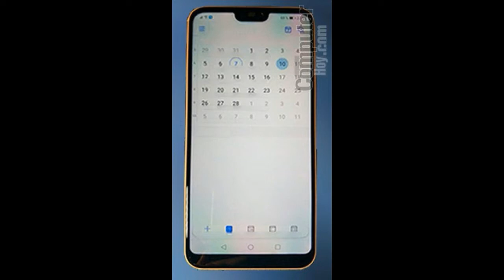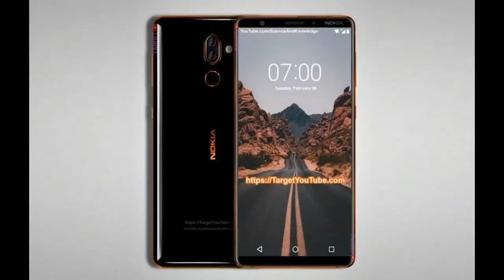Huawei P20 Lite notch 5.5" Display, specifications, 16 MP Camera - Android Speaks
Huawei P20 Lite Leaked 3D Renders Show Off Camera Setup and Notched Screen
Huawei P20 Lite is Live !? : Notch is Back !!
huawei p20 lite 5.5" Display, specifications, 16 MP Camera
Huawei P20 notch design leaks, Samsung 5G progress & more - Pocketnow Daily
Huawei P20 Lite Design Leaked with Notch [Urdu/Hindi]
Huawei P20 Lite - iPhone X like Camera & Notch!
Huawei P20 (2017) Full Phone Specifications, Price, Release Date, Features, Specs

Watch today's Pocketnow Daily as we talk about the Huawei P20, Huawei P20 Lite and Huawei P20 Plus as we get to see their new Notch design. We also talk about Samsung and the company's progress into getting us 5G on their units. OnePlus follows as we get to see the new Lava Red edition of the 5T emerge for the US and Europe. The HTC U12 and some mystery mid-ranger follow as we get information on what to expect. We end today's show talking about deals for the Huawei Mate 10 Pro.

Android Speaks

Source : Gsamarena.com
Leaks and Rendered : Tiger Mobiles